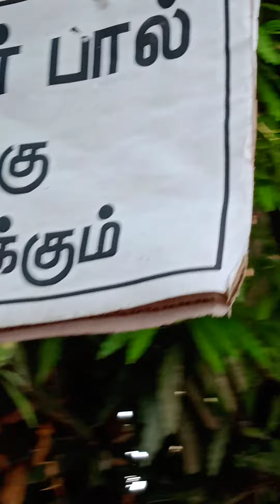காண்பதற்கரிய அழகிய எறும்பு கூடு | neenu's view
காண்பதற்கரிய அழகிய எறும்பு கூடு